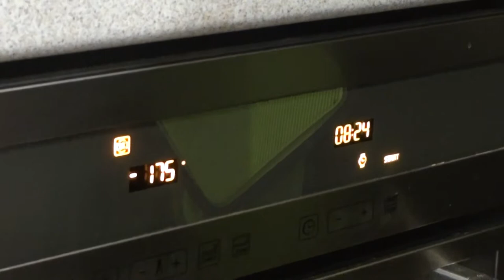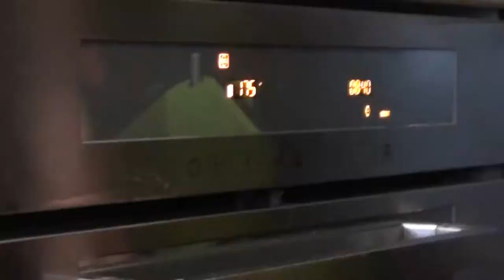Англійський мафін - English Muffin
Англійський мафін - круглий хлібець з дріжджового тіста, який зазвичай ріжуть на два і використовують у сендвічах на сніданок. Та це було б дуже просто. Тому сьогодні у мій сніданок з мафіном я додала яйце-пашот на подушці зі шпинату, карамелізовані помідори-чері та соус голандез. Сподіваюсь, вам сподобається!

An English muffin is a small, round, flat yeast-leavened bread which is commonly sliced horizontally, toasted, and buttered. But that would be very simple and boring for me. So today I added poached egg on a spinach pillow, caramelized cherry tomatoes and Hollandaise sauce (that we prepared in the previous video) to my breakfast with muffin. I hope you enjoy it!